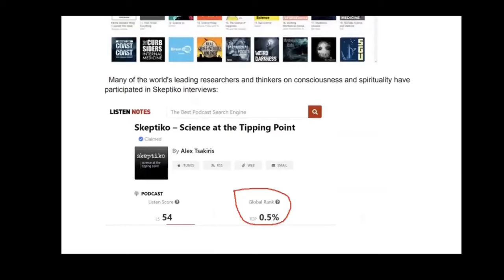Andy Paquette, Election Truth |612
Here is a summary of the conversation between Alex Tsakiris and Andy Paquette, with supporting quotes from the document:
They discuss using AI chatbots to help reveal truths about election fraud by methodically deconstructing arguments.
Paquette outlines an example of potential election fraud he discovered involving 25 identical voter registration records with the same rare name and birthdate. Tsakiris says “Would further confirmation, uh, come if it was found that the signatures on several of the cards were identical, would this be further con confirming evidence of, and you go back to the term, uh, what did you call it? Uh. Registration fraud or election or, uh, fictitious registrations, fictitious.”
Paquette mentions he has discovered voter registration rates exceeding 100% of the eligible population in some counties when including purged voters. Tsakiris says that’s “another one. But you see what I’m saying? We’re gonna Yeah, we’re gonna reconstruct that from the ground up.”
They talk about the goal of getting the AI to agree basic facts about what constitutes election fraud and violations. Tsakiris says “These are obvious points to you and me, but we want AI the smartest thing in the room to say yes.”
Tsakiris emphasizes the goal is to use the AI to validate Paquette’s findings in a way that is credible to outside observers. He says “That’s gonna be powerful. Actually, one thing that ai? And with this project of kind of using the deceptive and manipulative parts of these large language models and turning them on their head to show that there might be an emergent virtue aspect to this amazing ai they’re not trying to be virtuous, they just are.”